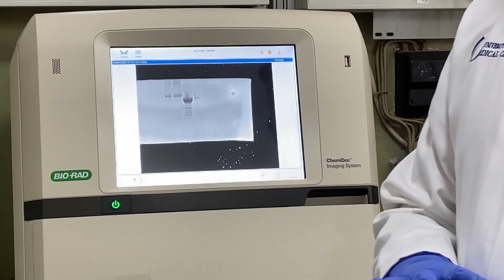Монгол эрдэмтдийн бүтээсэн оношлуурыг хэрэглээнд нэвтрүүлэхээр ажиллаж байна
Монголын эрдэмтэд шинэ төрлийн коронавируст халдвар авсан хүнд вирусний эсрэг биет үүсэж дархлаа тогтож буйг оношлох оношлуурыг зохион бүтээсэн. Оношлуурын туршилт амжилттай болж, оюуны өмчийн эрхээ авсан. Одоо хэрэглээнд нэвтрүүлэхээр ажиллаж байна.

   ЭЛИЗА нэртэй энэхүү оношлуураар SARS-CoV-2 вирусний халдварыг хүний цус, сийвэнд илрүүлэх, вирусний тархалтыг судлах,  хүн амын дундах дархлаа тогтолцоог хянах боломжтой болох юм.